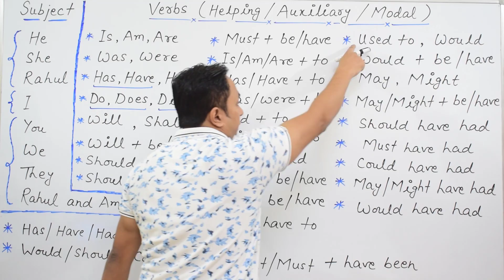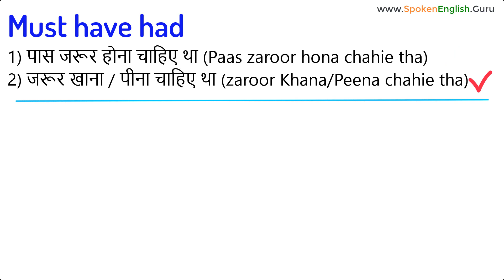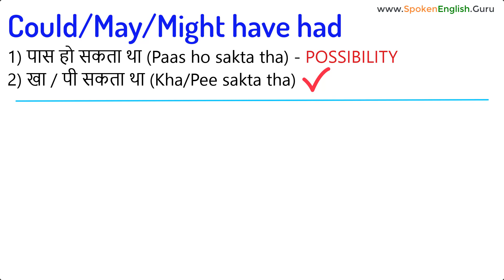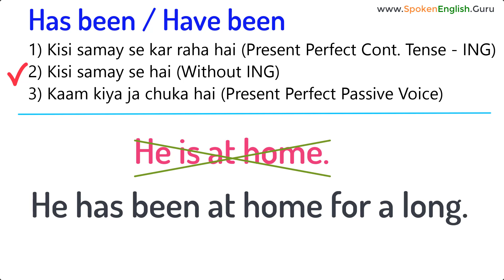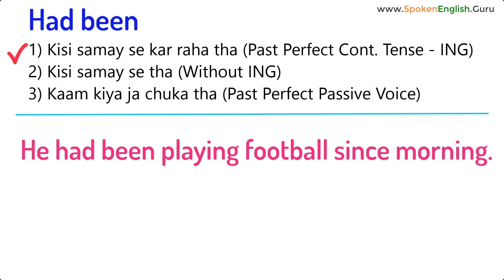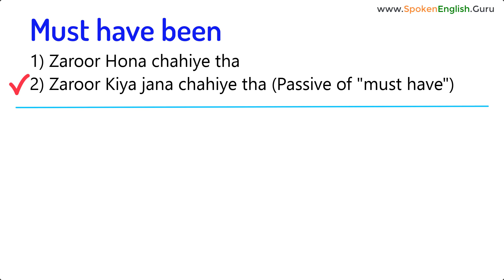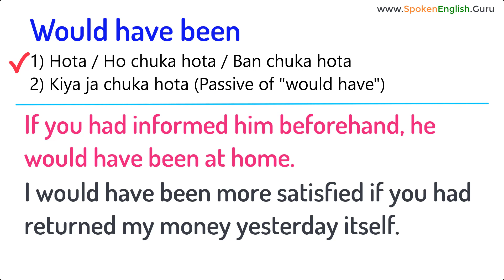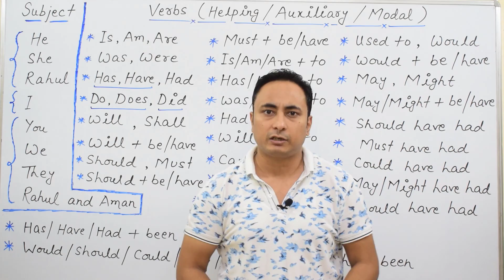Verbs Part 4 | Would/May/Might/Should/Could + have + had/been | Has been, Have been, Had been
📚 Physical Products 📚

📚 Trending Articles 📚